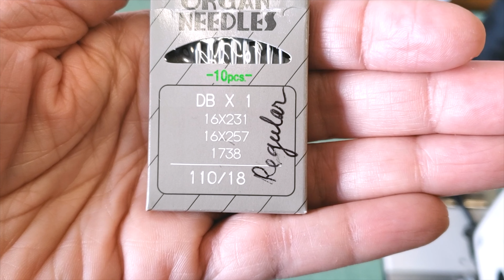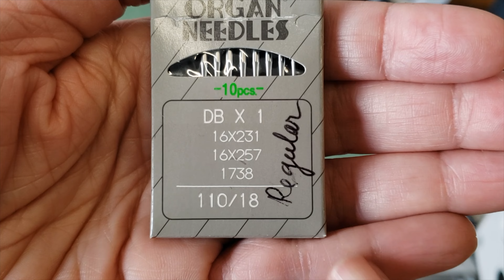Mis Trucos para Coser Telas gruesas. Disfruta alterar tus jeans!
En este video te muestro como coser telas gruesas, principalmente telas de jeans. Verás una diversidad de trucos que te harán amar tu costura. Sabes que frecuentemente necesitamos hacer alteraciones a nuestros jeans. Pues bien, después de ver este video perderás todo el miedo que le tenías a coser tus jeans.